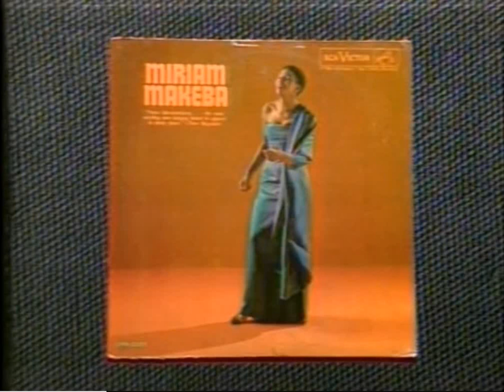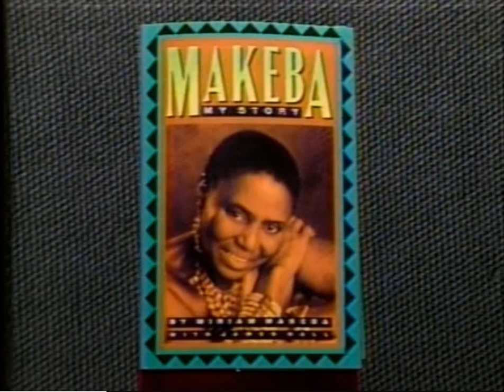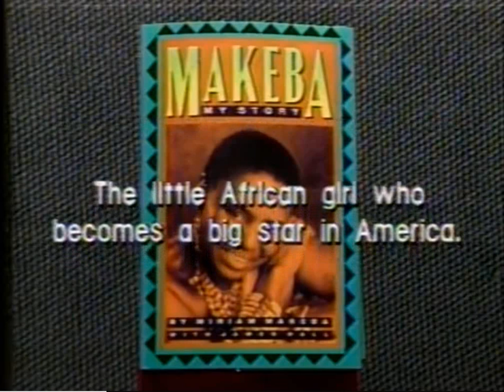Miriam Makeba Interview (1988)